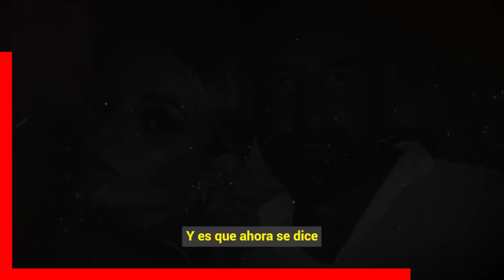🤫🔥 𝗖𝗢𝗢𝗣𝗘𝗥𝗔𝗥𝗢𝗡.. Geraldine Bazan y Sara Corralez / Para Sacar a Gabriel Soto de 𝗟𝗔𝗦 𝗚𝗔𝗥𝗥𝗔𝗦 𝗗𝗘 𝗜𝗥𝗜𝗡𝗔 ⛔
Lo Apoya Geraldine Bazan le echa la mano a Gabriel Soto Para Abandonar La Casa Donde Vivia Con La Actriz Rusa Irina Baeva.

 BIENVENIDOS!!!
suelta la sopa
televisa
exclusivas
venga la alegria
tv azteca
polemica
chismes
Entertainment
farandula mexico